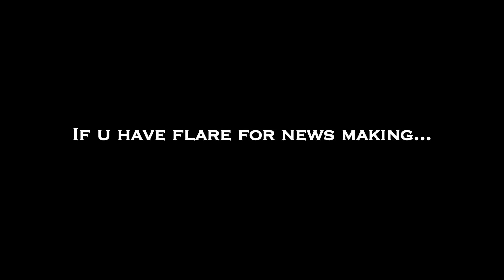Heroines will not be paid If They don't care for Promoting the Movie -Tamil Film Producers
Heroines will not be paid If  They don't care for Promoting the Movie- Tamil Film Producers - Red Pix

Producer K.R announced actors should participate in promotion works for their films or else they wont be paid for the film fully. The announcement was made only for female artists said K.R on the first announcement after he was elected as the President of the Tamil Film Producer council.